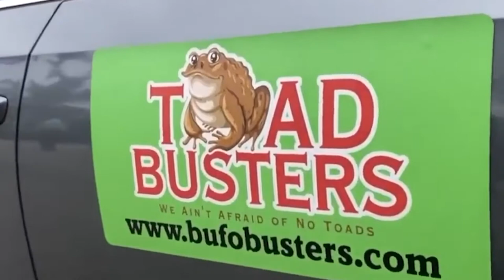11 Moments Dont Ils Ont Eu la Chance de Pouvoir Filmer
Nous nous retrouvons une fois encore, ce qui veut dire que tu souhaites découvrir de nouvelles choses, te remonter le moral et ne plus t'ennuyer. Eh bien, mon ami, comme toujours tu es au bon endroit ! Dans notre sélection du jour, tu verras des vidéos insolites, dont beaucoup reposent sur des anecdotes passionnantes.

00:00 - Salut à tous !
00:27 - Des dindes contre des serpents (Preview)
01:11 - Un train dans les airs
01:57 - Le Surfeur et le Requin
02:39 - Une chienne croqueuse de diamants
03:15 - Une drôle de conduite
03:57 - Un parking illégal
04:33 - Une invasion de grenouilles venimeuses
05:18 - Les maisons gelées
06:03 - Un homard bicolore
06:43 - Un moyen de transport original
07:26 - Une pluie d'iguanes